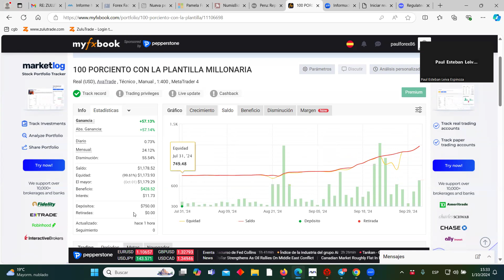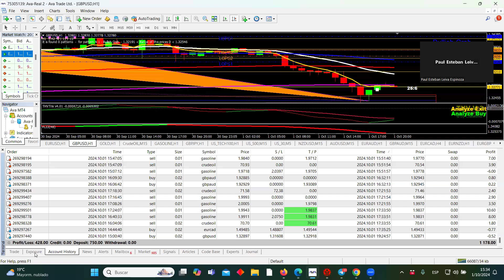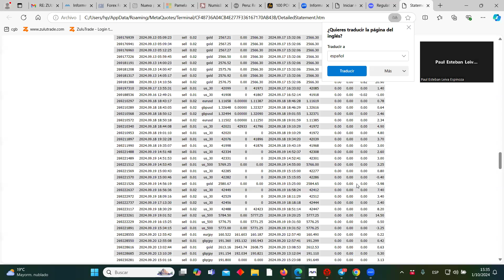ANALISIS DEL MERCADO FOREX. GANANDO el 100% a esta cuenta 1-10-2024 USANDO LA PLANTILLA MILLONARIA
El curso es gratis si tienes cuenta real en ava trade desde $510 dólares abiertas desde el link

abre la cuenta real en el broker

PONER CODIGO DE SOCIO-
75317

EL MERCADO FOREX-CURSO METODO VENTAS INICIA 25-3-GANANDO 470 K  CON LA PLANTILLA MILLONARIA EN REAL

Informes de los cursos forex método ventas con la plantilla millonaria del 29 DE SEPTIEMBRE con cuentas reales en Ava trade desde $505

Pueden ingresar al wassap de la empresa para consultas directas o llamadas telefóNicas

ANALISIS DEL MERCADO FOREX. Buscaremos sacarle el 100% a esta cuenta 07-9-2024